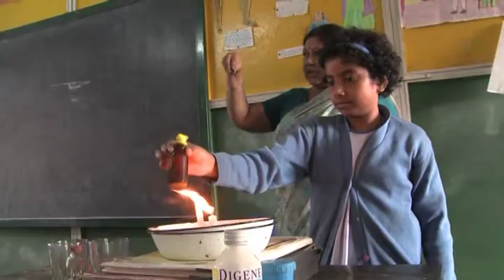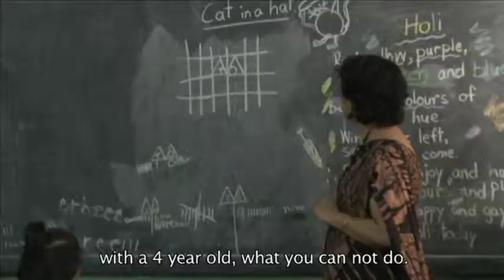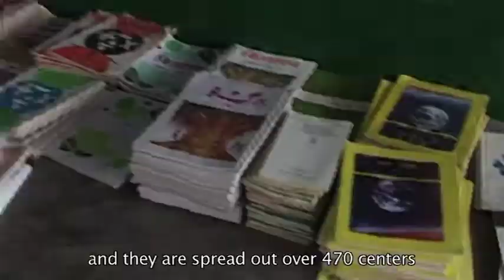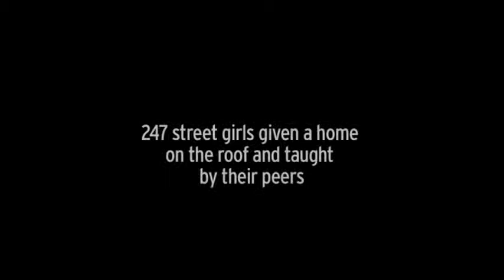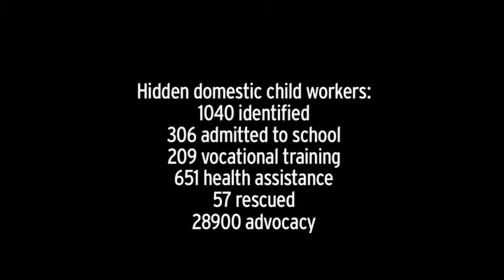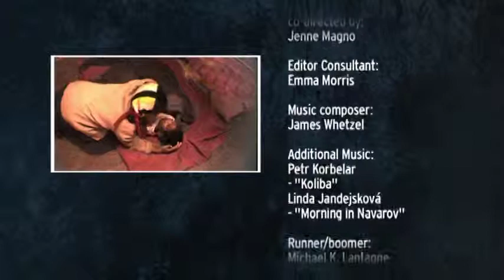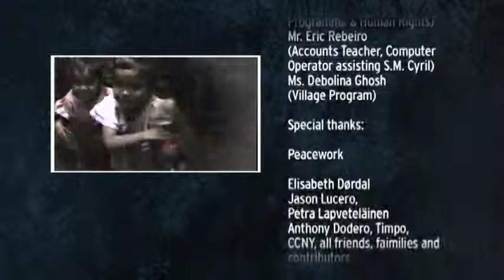Sr. Cyril Mooney (Circle of Empowerment) Part - II (c)